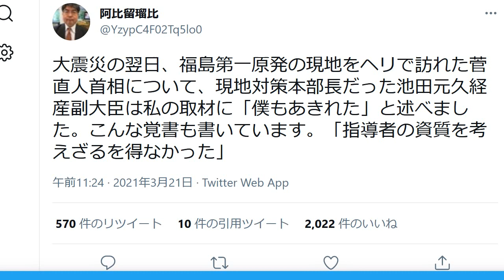立憲民主党・菅直人 党内でも呆れられていた